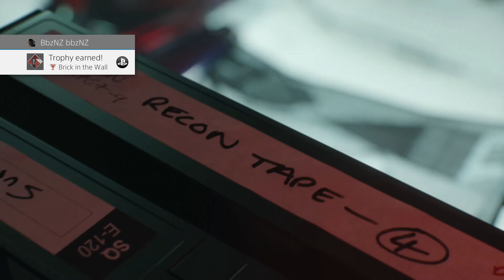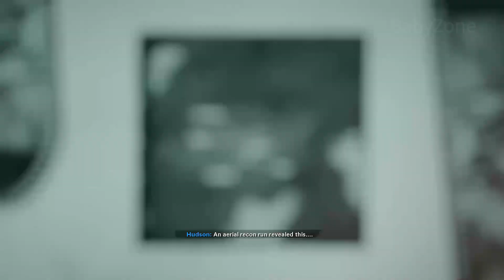Call of Duty: Black Ops Cold War - Captured and Tortured by Volkov in East Berlin